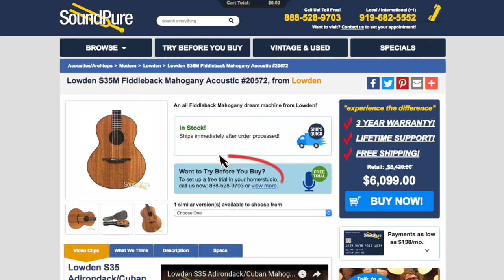Lowden S35M Fiddleback Mahogany Acoustic #20572 Quick n' Dirty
In this video, Sound Pure acoustic guitar expert Barrett Brooks describes and demonstrates the Lowden S35M Fiddleback Mahogany Acoustic #20572.

This gear is available for our exclusive, free demo Try Before You Buy program.

Sound Pure is an instrument and pro audio shop specializing in high-end and boutique gear. Check out our gear demos, how to videos, and gear comparisons, and then reach out to our experts to help you make an informed purchase. We're here to help you find the perfect gear for your needs.